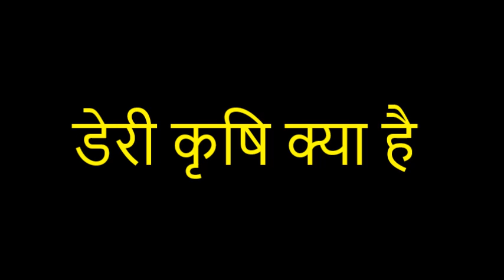डेरी कृषि क्या है